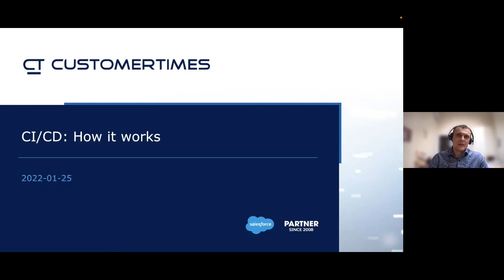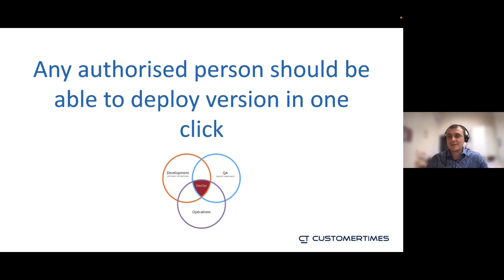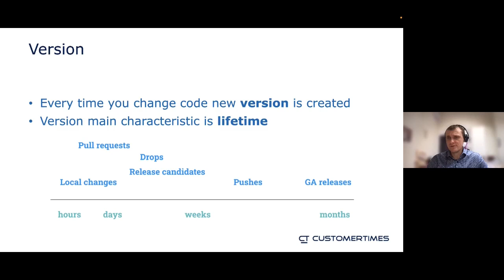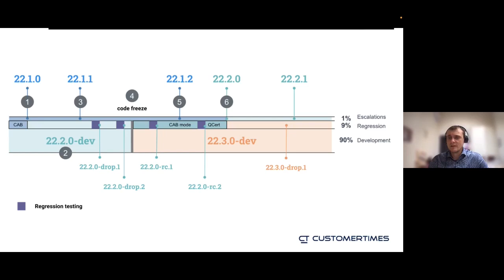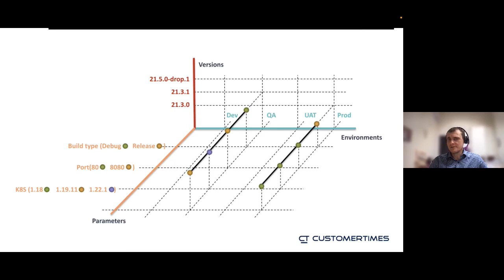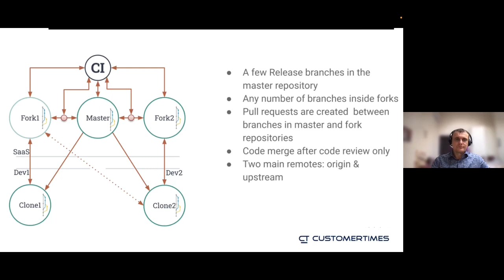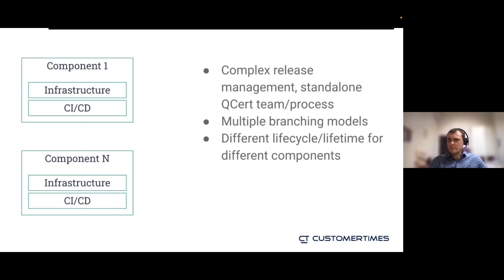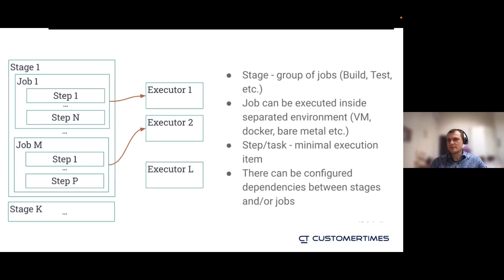CT Talk "CI/CD: How it works" | Vlad Kurmaz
Webinar "SCI/CD: How it works" by Vlad Kurmaz, Solution Architect at Customertimes Ukraine.

Smooth and painless SDLC is a critical part of any modern software product. You will explore a couple of major aspects that are the foundation for your project's future success.

Language: Russian.